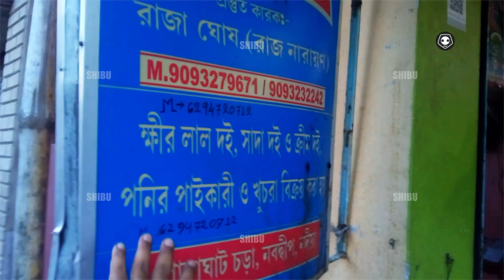Nabadwip a আসল খাঁটি লাল দই এর উৎস খুঁজে পেলাম